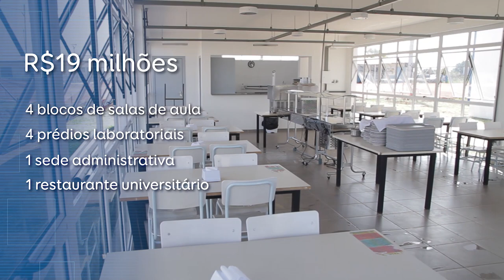Campus Cachoeira do Sul inaugura prédios - TVC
Desde 2014, o campus da UFSM em Cachoeira do Sul atuava em prédios locados no centro da cidade. Após cinco anos de planejamento e construção, os alunos passam a ocupar as instalações definitivas.